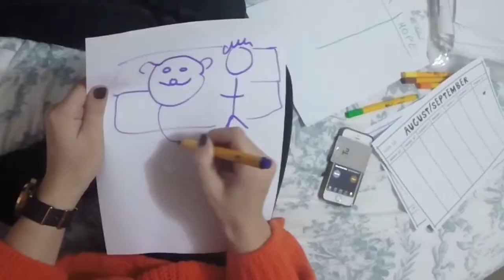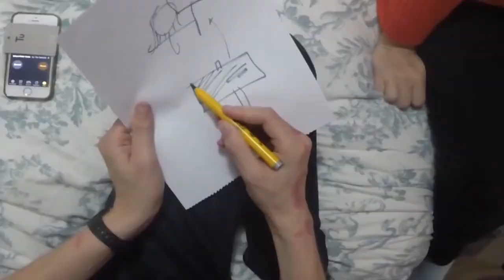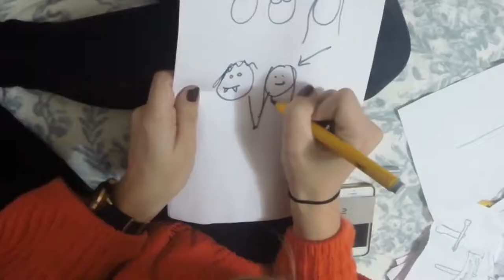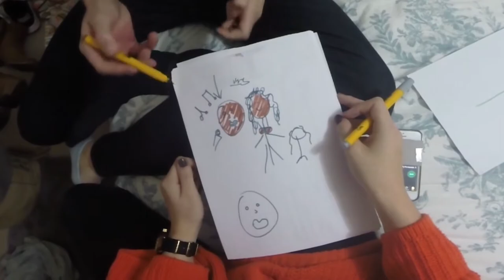CELEBRITY SPEED-DRAWING CHALLENGE!!